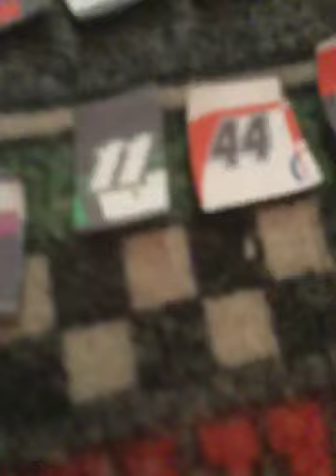Results for truck race 10